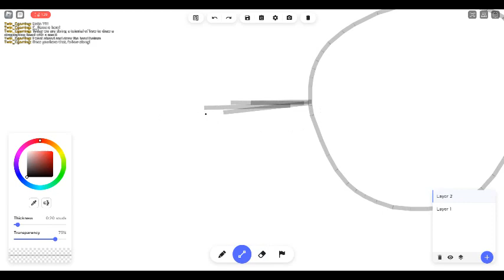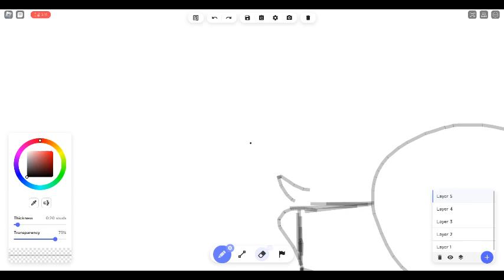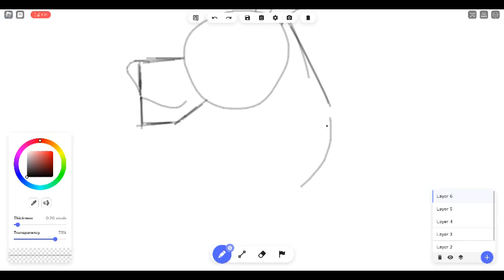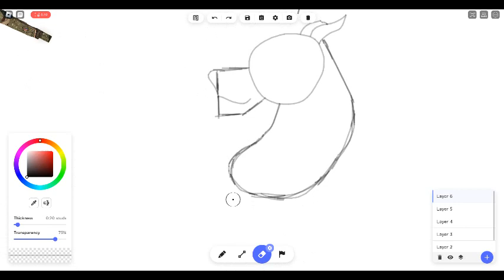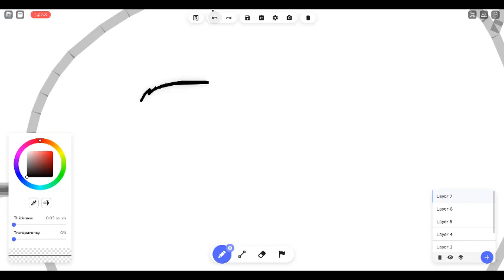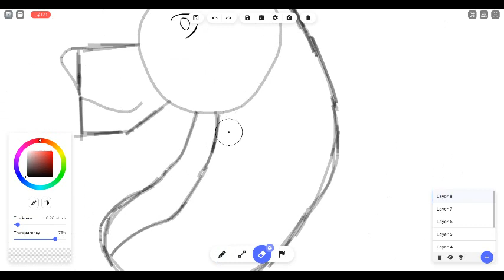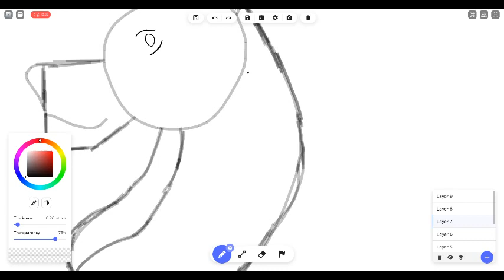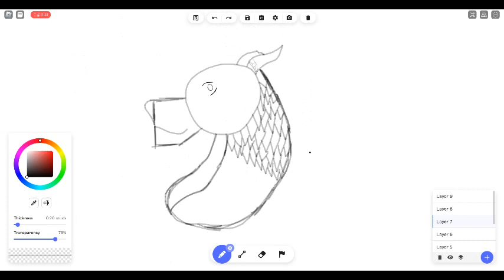Tutorial on how to draw a Dragon/Dog (or any head) head! |Free Draw Roblox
Shoutout to Sh, User, Solin, Susan, Mulan, and MRDOGE
This is a tutorial on how to draw a head! It helps out alot.
Thanks! (Sorry for the late upload!)